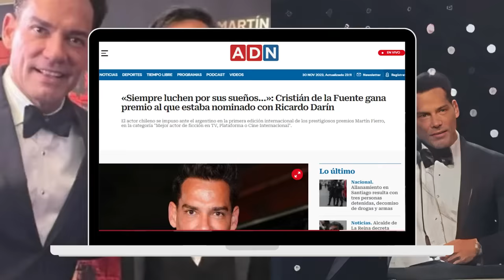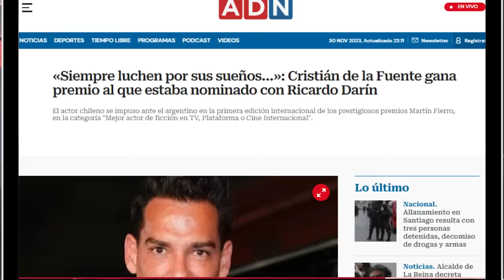Cristian de la Fuente Gana Premio a "Mejor Actor" ¿Lo Merece? | VERGÜENZA INTERNACIONAL.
El polémico actor Cristian de la Fuente, reconocido por novelas malas del Canal 13 y por haber tenido un conflicto con el abuelo de Avello y de todos, Passalacqua, ha ganado un premio internacional por su actuación en la serie "Dra. Lucía" una superproducción de TV AZTECA, un enorme canal Mexicano. El galardón en cuestión fue el "Martín Fierro Latino 2023" al mejor actor de ficción, donde competía con el crack Ricardo Darín en la peliculaza Argentina 1985. Si, increíble pero cierto, el actor perfecto del Mega aunque nunca haya actuado ahí, Cristian de la Fuente, el que increíblemente ha protagonizado mas novelas que la cresta e incluso actuado en hollywood. Y obvio, la polémica se armó. ¿Es Merecido el premio? Yo te digo que ni cagando y tengo pruebas. Deja de lado el Reality, la polémica del Jordan 23 y tu programa de tv favorito para ver Analisheet conmigo, el Barón von Vonstar.